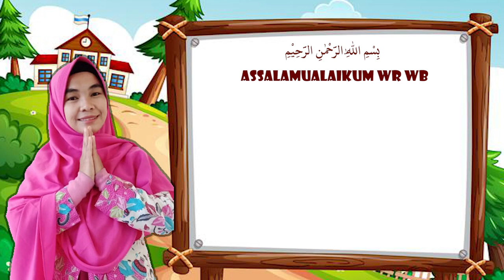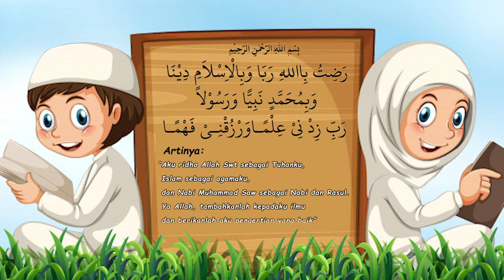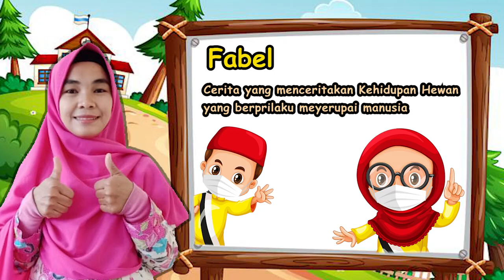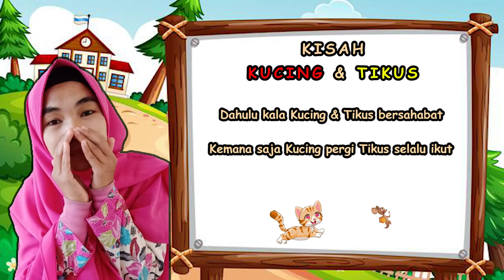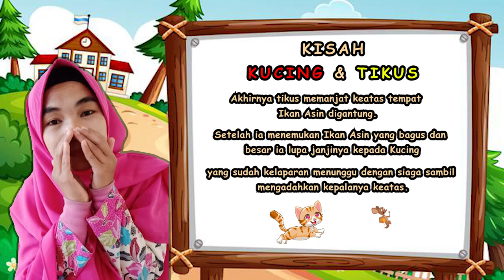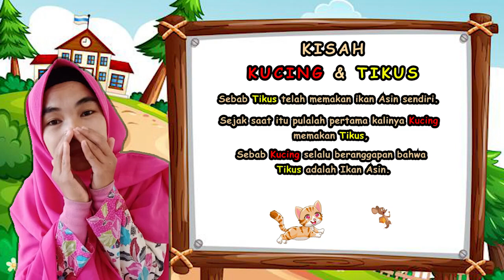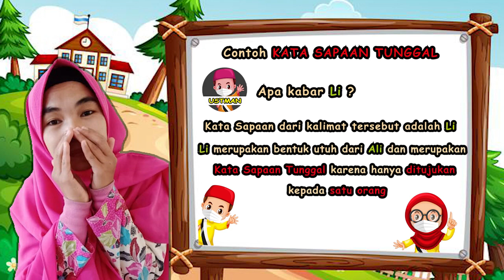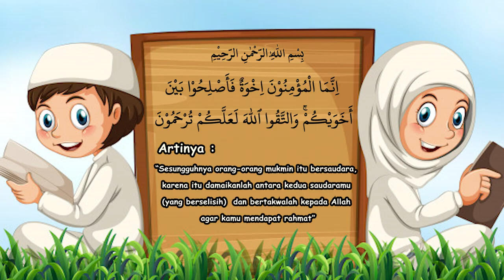kelas 2, tema 7, subtema 3 ( b'indonesia_kata sapaan)